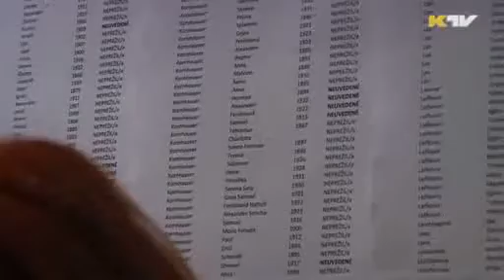Krvavé dejiny XIV. - SARA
Reportáž KTV, magazín č. 531, z dňa 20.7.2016

Krvavé dejiny XIV. - Sara (2016)

Mozaika osudov z obdobia holokaustu v Kežmarku (1938 – 1945)

Plagát - Krvavé dejiny XIV. - SARA

KEDY:

6. a 7. júla (streda a štvrtok) od 19:00, každých 20 minút
8. a 9. júla (piatok a sobota) od 20:00 každých 20 minút
KDE: v interiéri Kežmarského hradu

AKO:

vstupy sú každých 20 minút a predstavenie trvá 80 minút.
Maximálny počet divákov v jednej skupine je obmedzený z priestorových dôvodov na 40 osôb.
Predstavenie nie je vhodné pre osoby mladšie ako 18 rokov ani v sprievode dospelého.
VSTUPNÉ:

predpredaj 7,00 € od 20. júna
na mieste v deň predstavenia 8,00 €
Múzeum v Kežmarku uvádza v poradí 14-ty titul v cykle Krvavé dejiny. Ide o autorské predstavenia inšpirované históriou hradu a mesta. Vo všetkých predchádzajúcich ročníkoch sme sa zameriavali na staršie obdobia, na rody Laskych, Zápoľských, Thökölyovcov, protihabsburgské povstania a ďalšie. Tento rok sme sa inšpirovali obyčajnou čiernou mramorovou tabuľkou, ktorú si pri vstupe do expozície mnohí návštevníci ani nevšimnú. Je na nej však dôležitý a zaujímavý údaj: v budove kežmarského (vtedy „Thökölyho") hradu zhromažďovali Židov z Kežmarku a okolia pred deportáciami do koncentračných táborov. Múzeum v Kežmarku sa niekoľkokrát v minulosti podieľalo na príprave seminára Žili medzi nami, ktorý mapuje toto obdobie. Keď majú byť Krvavé dejiny o histórii mesta a hradu, udalosti rokov 1938 – 1945 sú takisto súčasťou dejín.

Divadelné predstavenie SARA nie je vedeckým seminárom, ani odbornou prácou. Neoddeliteľnou súčasťou divadelného príbehu je aj čiastočná fikcia. Napriek tomu sme do scenára Krvavých dejín zapracovali veľké množstvo faktografických údajov, skutočné mená osôb a ich príbehy, ktoré sú, žiaľ, reálne. V predstavení dokonca odznejú aj unikátne autentické a mimoriadne vzácne nahrávky z archívu Slovenského a Českého rozhlasu, ktoré zachytávajú prejavy vtedajších najvyšších štátnikov. Pri príprave predstavenia sme komunikovali s Múzeom židovskej kultúry v Bratislave, s Múzejno-dokumentačným centrom Železníc SR, s dokumentaristami RTVS, s PhDr. Norou Baráthovou a – samozrejme – s pamätníkmi týchto udalostí.

Vznikla tak zaujímavá mozaika, ktorá prináša divákom fiktívny príbeh Sary zo skutočnej rodiny lekárnika Kornhausera na pozadí skutočných udalostí, ktoré sa odohrávali v Kežmarku v období holokaustu. Cieľom príbehu nie je šokovať, ani preháňať, iba na základe svedectiev a dokumentácie priniesť obrázky doby, ktorá v Kežmarku reálne bola. Predstavenie sa odohráva v priestoroch hradu, ktoré jeho pracovníci špeciálne upravili na tento účel.

Predstavenie SARA hráme 4 večery, už od stredy 6. júla, aby sme vyšli v ústrety tým Kežmarčanom a obyvateľom okolia, ktorí sa chcú vyhnúť čakaniu v rade v čase EĽRO, nakoľko o toto podujatie je tradične veľký záujem.

Predstavenie obsahuje expresívne scény a výrazy, preto je vhodné pre divákov od 18 rokov, pre divákov do 15 rokov je neprístupné a to ani v sprievode rodičov. Veríme, že vzhľadom na tému je tento fakt pochopiteľný.

Autorom scenára a režisérom predstavenia je Marcel Hanáček, účinkujú herci divadla exTEATRO.